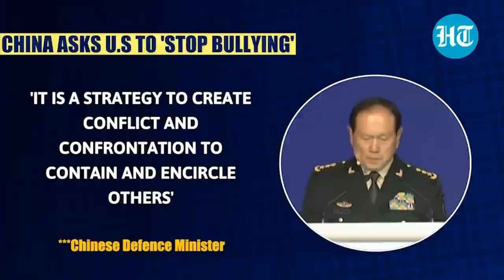China Plans WAR with USA over Taiwan End Times U2Bheavenbound News update current events June 2022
China Planning WAR with USA over Taiwan End Times BeHeavenbound News update current events June 2022

Calvary Chapel Chuck Smith on Revelation 20 Not Found Written Book of Life Thrown into Lake of Fire

Calvary Chapel Brian Brodersen SaddleBack Church Rick Warren Osteen Pope Francis Catholicism Ecumenical Interfaith ChrisLam NWO Bible prophecy one world Religion Forming

Americans 2 Combat Veterans unconfirmed reports captured by Russians in Ukraine War Current Events June 2022

BALTOPS22 USA Led Nato 16 countries War drills against Russia Threat 2 week naval drills Baltic Sea current events June 2022

Putin Russia declares plans to West NATO Real Risk Nuclear World War III Apocalypse @ Doorstep 2022

Trump Right on NWO Globalist Great Reset Biden New Green Deal Gas nearly $10 a gallon current events June 2022

Bible Prophecy 1 World GOVT forming Biden handing USA sovereignty to WHO UN Global Contact Tracing update current events June 2022

End Times News U2Bheavenbound update Russia Ukraine Current Events invasion leads to Ezekiel 38 Gog Magog War in Israel

HAARP Chem Trails DEW Direct Energy Weapons Weather Control PROOF DARPA Globalist Elites NWO agenda 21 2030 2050